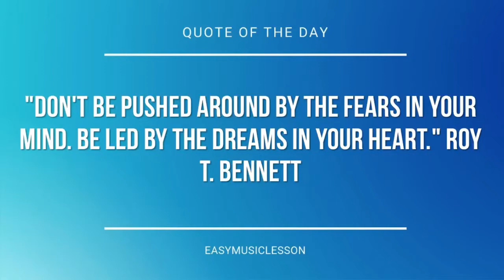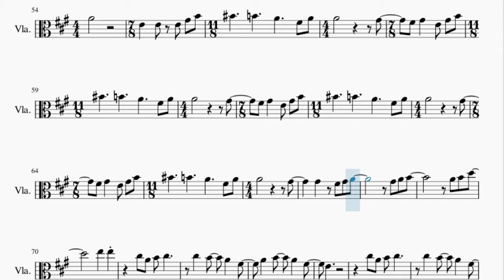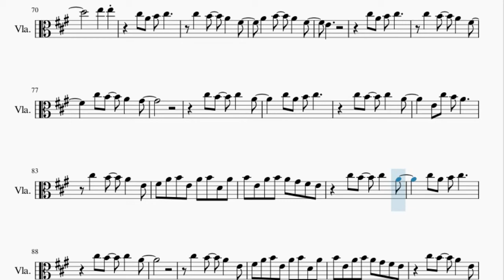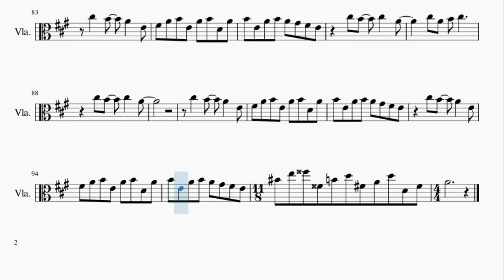Viola Sheet Music: How to play Here Comes The Sun by The Beatles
Here is a sheet music/tab video on the song Here Comes The Sun by The Beatles on the viola. A viola sheet music arrangement which is transposed to notes that are easily played by viola, for the song Here Comes The Sun by The Beatles.

EasyViolaLesson teaches you to play the your favorite instrument, through well-arranged sheet music so that you too can learn how to play Here Comes The Sun by The Beatles on the viola as fast as you can. A viola sheet music with backing tracks to help your play the song better.

Chords of Viola arrangement:
A Maj   D Maj   E Maj   A Maj   D Maj   E Maj   A Maj   D Maj
B Maj   A Maj   D Maj   A Maj   B Min   A Maj   E Maj   A Maj
A Maj   D Maj   B Maj   A Maj   D Maj   A Maj   B Min   A Maj
E Maj   A Maj   E Maj   A Maj   A Maj   D Maj   E Maj   A Maj
A Maj   D Maj   E Maj   A Maj   A Maj   D Maj   B Maj   A Maj
D Maj   A Maj   B Min   A Maj   E Maj   A Maj   E Maj   C Maj
G Maj   D Maj   D Maj   A Maj   E Maj   C Maj   G Maj   D Maj
D Maj   A Maj   E Maj   C Maj   G Maj   D Maj   D Maj   A Maj
E Maj   C Maj   G Maj   D Maj   D Maj   A Maj   E Maj   C Maj
D Maj   A Maj   E Maj   E Maj   E Maj   E Maj   A Maj   D Maj
E Maj   A Maj   D Maj   E Maj   A Maj   D Maj   B Maj   A Maj
D Maj   A Maj   B Min   A Maj   E Maj   A Maj   D Maj   B Maj
A Maj   D Maj   A Maj   B Min   A Maj   E Maj   A Maj   D Maj
A Maj   B Min   A Maj   E Maj   C Maj   G Maj   D Maj   D Maj
A Maj

Melody notes of Viola:
C#5 A4 B4 C#5   A4
C#5 B4   A4   F#4
A4   B4   A4   F#4
G#4 F#4 G#4 A4   B4
C#5 B4   C#5   A4
C#5 A4 B4 C#5
F#4 A4 B4 E4 A4 B4 D4 A4
B4 E4 A4 B4 A4 G#4 F#4 E4
E4
C#5 A4 B4 C#5   F#4
E4
G#4   G#4 E4 G#4 B4 C5
E5 G5 G4 B4 D5 F#4 A4 D5
D4 F#4 A4
E4   E4 E4 G#4
E4   E4
E4 G#4 B4 C5     B4
A4     F#4 A4 A4
G#4   F#4
G#4   E4 G#4 B4 C5
B4     A4     F#4 A4
A4           G#4
F#4 G#4   E4 G#4 B4 C5
B4     A4
F#4 A4 A4
G#4   F#4 G#4   E4 G#4
G#4     G#4
C#5 A4
B4 C#5     C#5   B4
A4   F#4     C#5 B4
A4   G#4
C#5 B4
C#5   A4     C#5 A4
C#5   A4     E4 C#5
B4 A4     C#5   B4
A4   E4 F#4 A4 B4 E4
A4 B4 D4 A4 B4 E4 A4 B4
A4 G#4 F#4 E4   C#5 B4
C#5   A4
C#5   B4
A4 G#4 F#4 E4 C5 E5 G5 G4
B4 D5 F#4 A4 D5 D4 F#4 A4